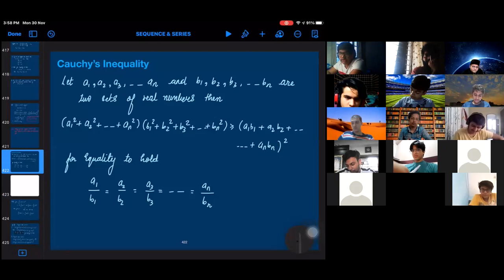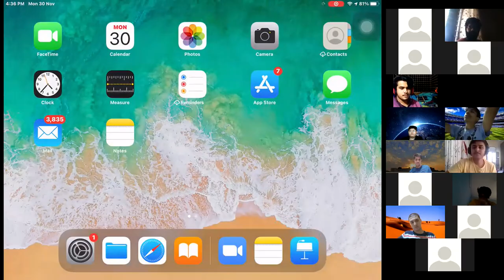|| Online Lecture-11 || Sequence and Series || IIT-JEE ||